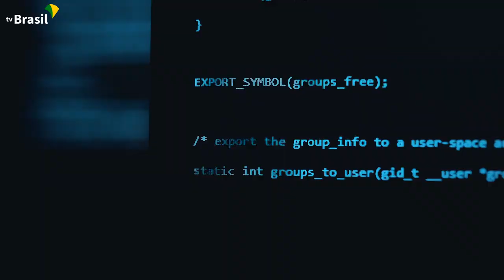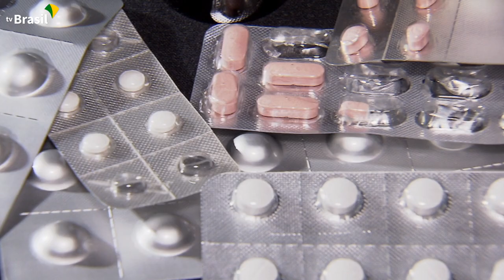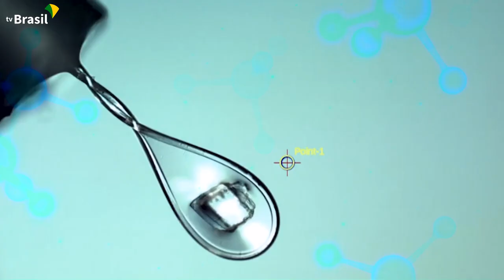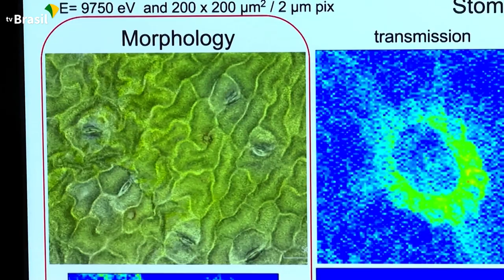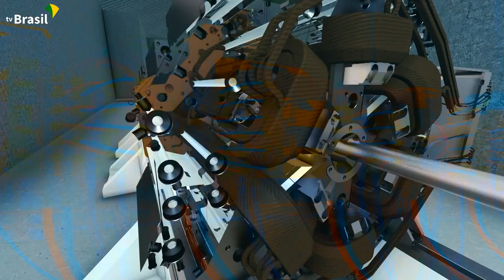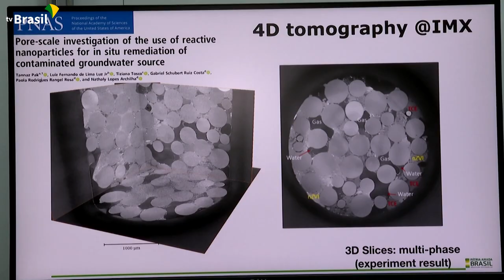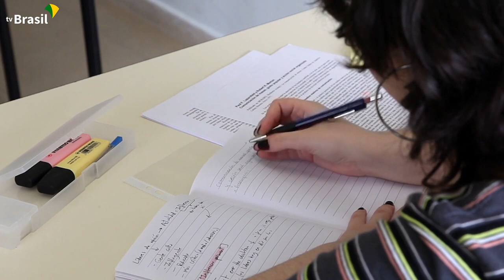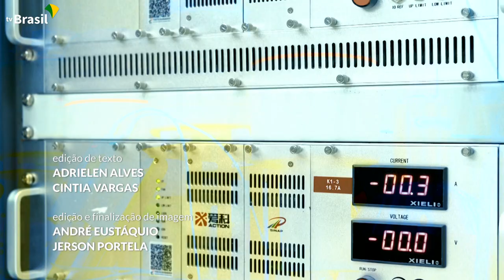Caminhos da Reportagem | Sirius: acelerador da ciência brasileira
Um super microscópio. É assim que a comunidade científica define o Sirius, laboratório desenvolvido no Centro Nacional de Pesquisa em Energia e Materiais, localizado em Campinas, São Paulo.
O Caminhos da Reportagem vai até Campinas para mostrar como esta radiação otimizada em aceleradores de partículas ajuda a enxergar, em meio digital, a estrutura de matérias, como proteínas e até átomos, como se fosse uma poderosa lupa.

Ficha técnica:
Roteiro e Reportagem: Dimas Soldi
Roteiro e Apresentação: Adrielen Alves
Edição de texto: Adrielen Alves e Cintia Vargas
Produção: Carol Oliveira
Imagens: William Sales
Auxílio Técnico: Jone Ferreira
Edição de Imagens: André Eustáquio e Jerson Portela
Arte: Abimael Lira e Silvino Carneiro